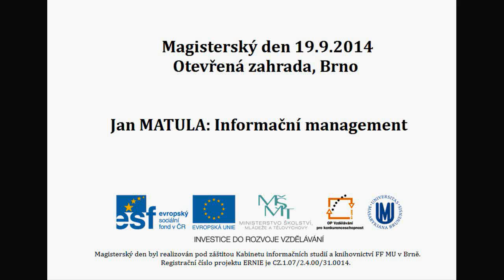Jan Matula: Úvod do informačního managementu (2014)